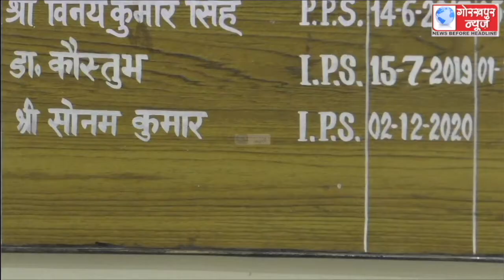खिचड़ी मेले व गोरखपुर महोत्सव में डायनमिक ड्यूटी मैनेजमेट सिस्टम से पुलिसकर्मियो की लगायी जायेगी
खिचड़ी मेले व गोरखपुर महोत्सव में डायनमिक ड्यूटी मैनेजमेट सिस्टम से पुलिसकर्मियो की लगायी जायेगी ड्यूटी,एप बतायेगा ड्यूटी का स्थान,एसपी सिटी ने दी जानकारी